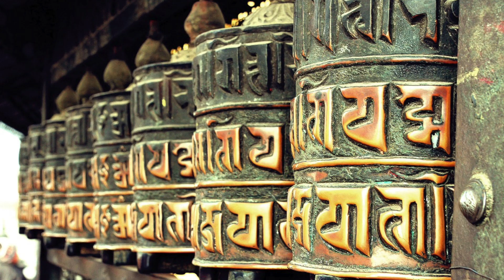【ASMR】 旅行代理店ロールプレイ / Planing toTravel to Nepal✈️【ENG SUB】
※途中広告は入っていません。安心してご視聴ください。
みなさんこんばんは✨今日も一日おつかれさまです🌿
良い夢が見られますように🌠